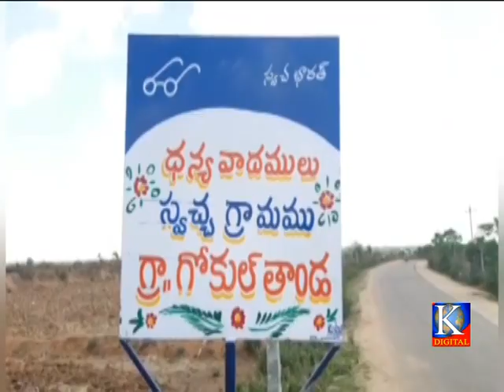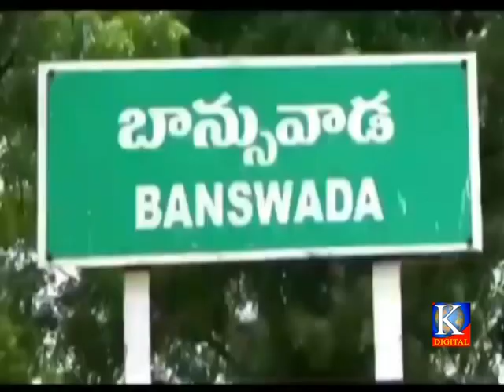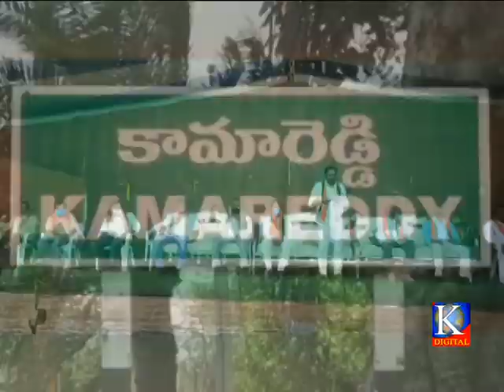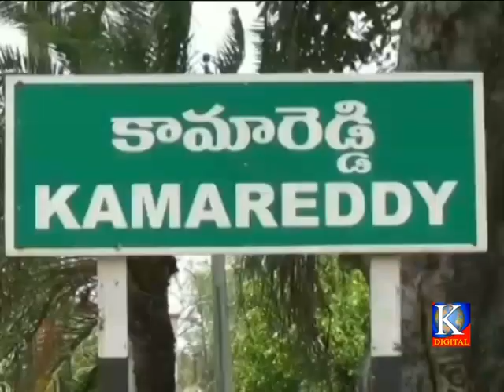Kdigitalkmr news 09 06 2020